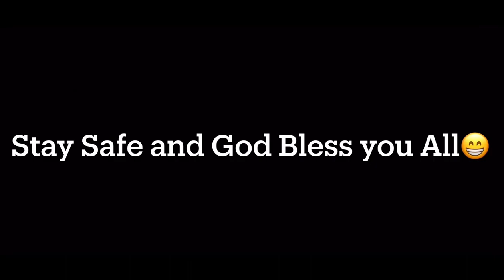Oscar the Super big extremely Fnaf fan plushies plus exclusive and Rare